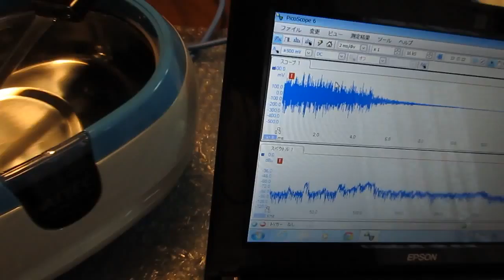音圧測定装置（超音波テスター）の標準タイプ